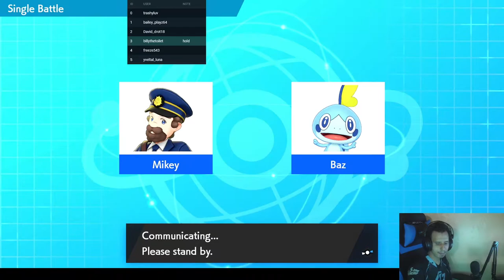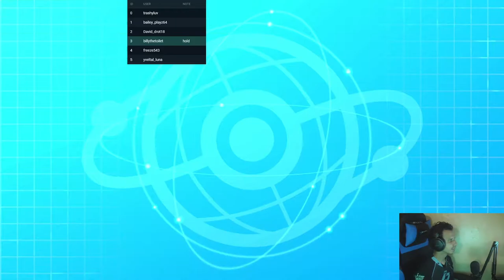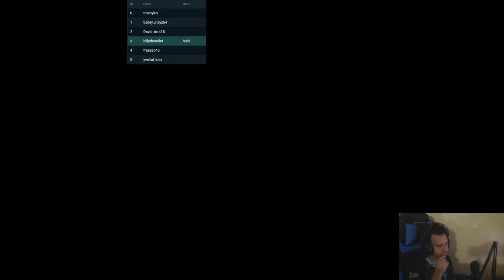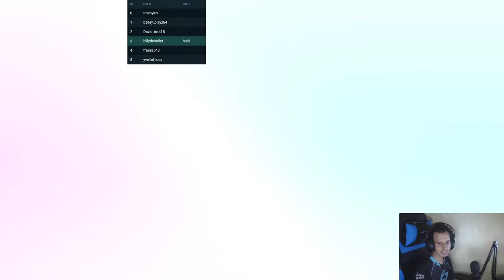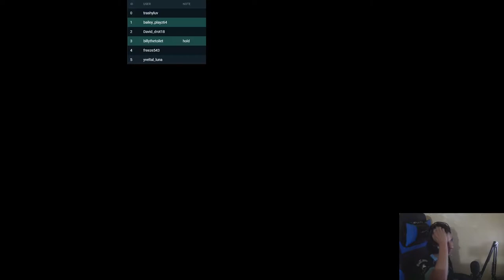Pokemon Sword/Shield Battle Highlight: The Reckoning!!!!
Bruh Moments!